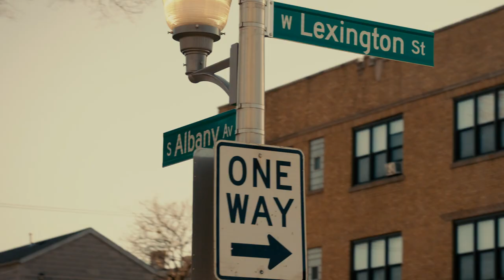A Most Beautiful Thing│Official Trailer│Peacock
A Most Beautiful Thing is coming to Peacock on September 4th

A MOST BEAUTIFUL THING, a documentary film that chronicles the first African American high school rowing team in the nation made up of young men from the West Side of Chicago, is set to launch exclusively on Peacock on Friday, Sept. 4.  Based on Arshay Cooper’s memoir of the same name, the powerful documentary is narrated by Academy and Grammy Award winner Common. NBA stars Grant Hill and Dwyane Wade executive produce along with Grammy Award winner and producer 9th Wonder. The film is directed by award-winning filmmaker and Olympic rower Mary Mazzio.